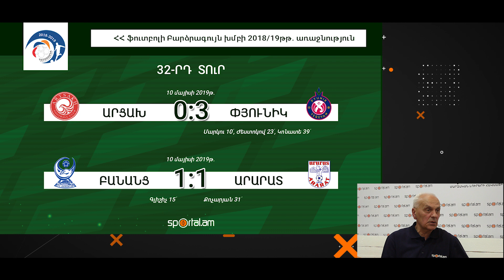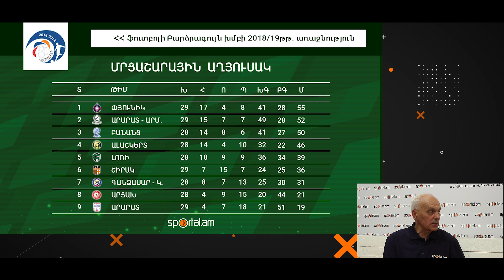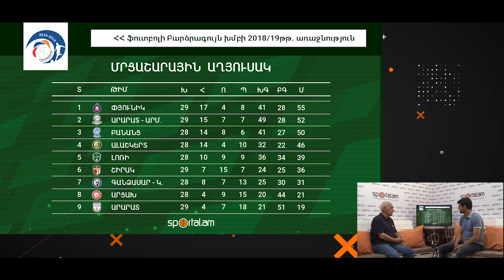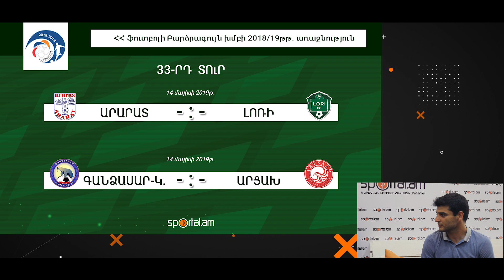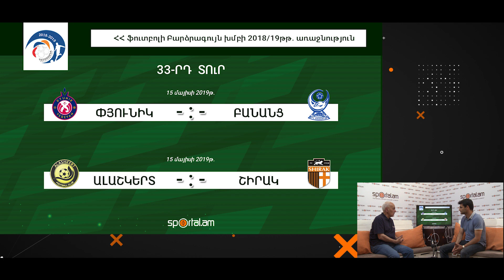Տուրի հետքերով - 5-րդ թողարկում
«Տուրի հետքերով» հաղորդաշարի հերթական թողարկումն անդրադառնում է ՀՀ ֆուտբոլի բարձրագույն խմբի առաջնության 32-րդ տուրին: Հյուրը «Փյունիկ» ֆուտբոլային ակումբի մարզչական շտաբի անդամ Ռոբերտ Արզումանյանն է:
Ներբեռնեք մեր հավելվածները. ➤ Android` ➤ IOS` շուտով